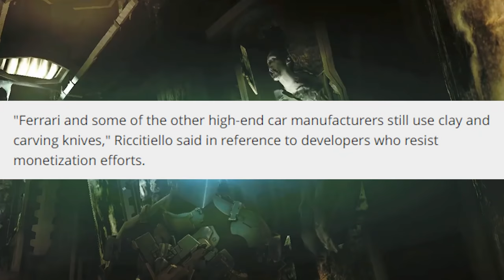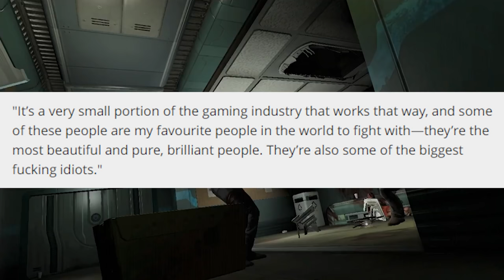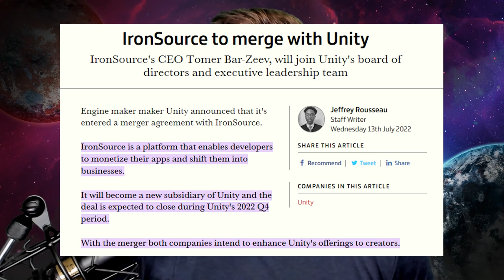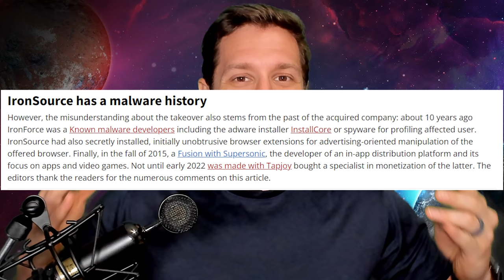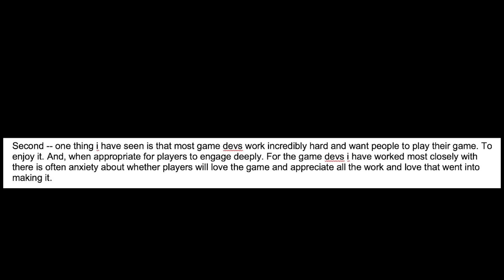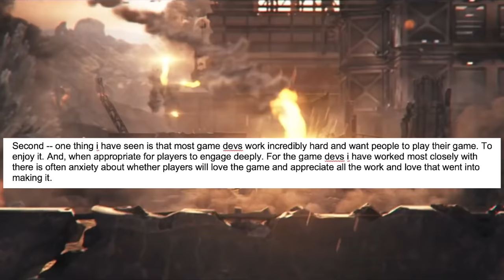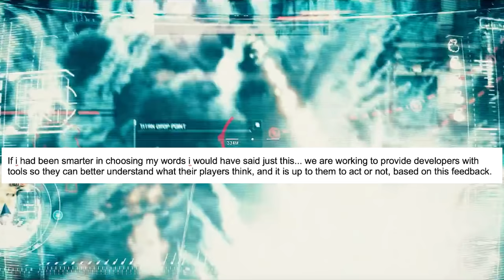Unity CEO calls devs “The BIGGEST F-N Idiots” Tries To Apologize And Merges With a Malware Company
Unity CEO John Riccitiello has been under scrutiny lately, as he has made some choice words for Developers that don't work with micro transactions.  At the same time, Unity decides to merge with a Malware company.